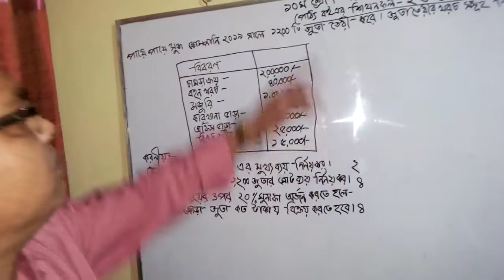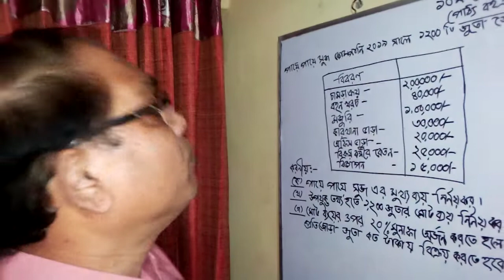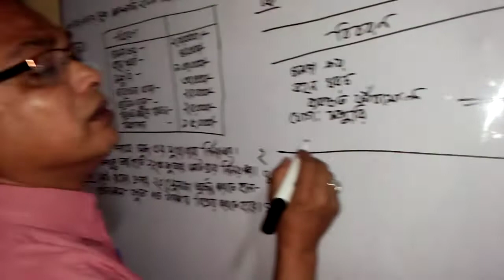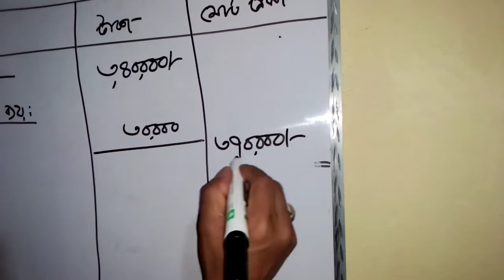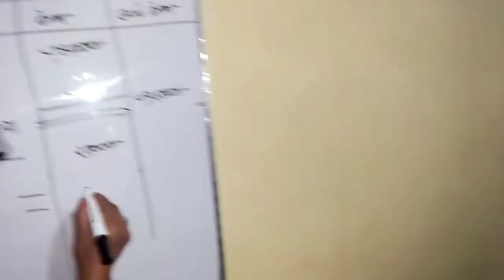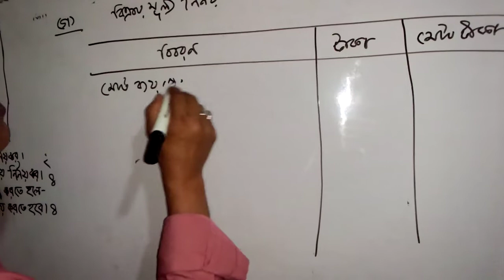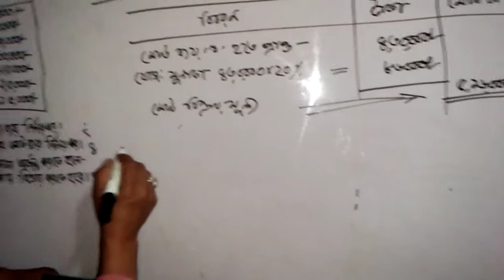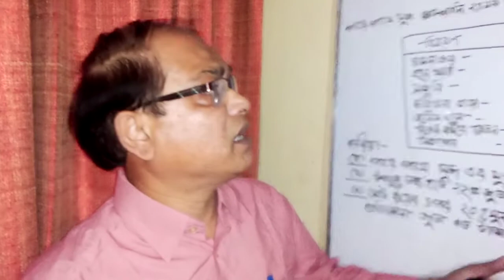Fakhar Uddin Sir | Class 10 | Accounting (Chapter-11) | Lecture 3